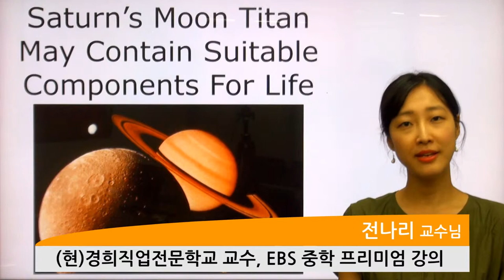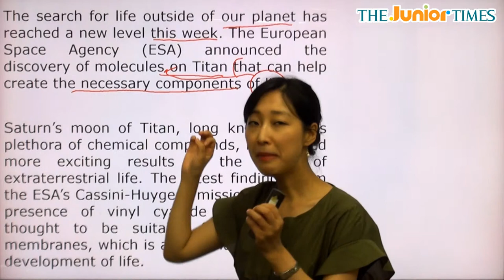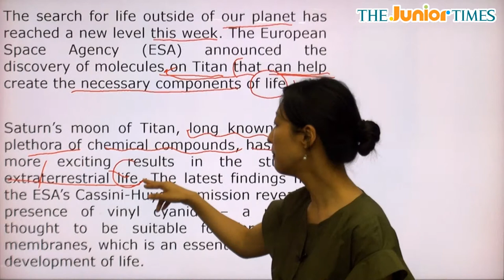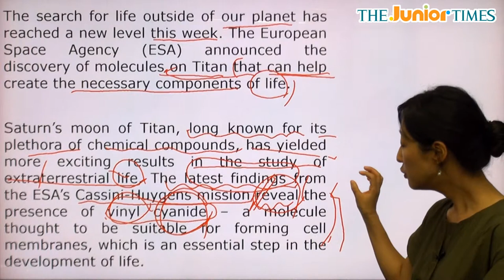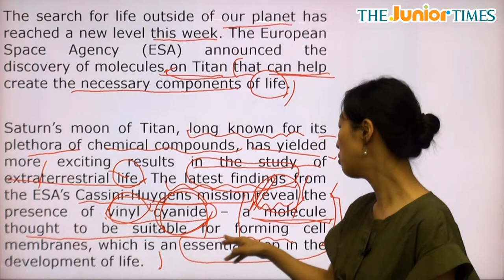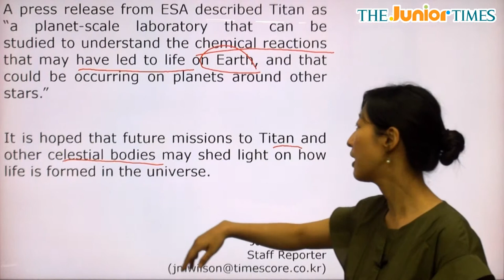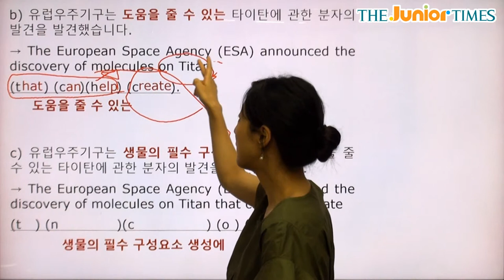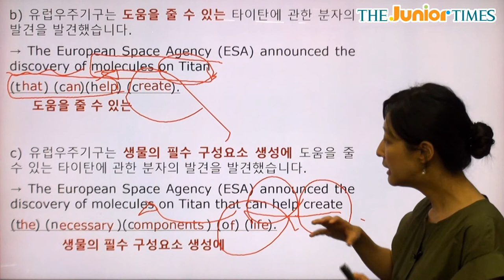Saturn’s Moon Titan May Contain... - 전나리 선생님과 함께 하는 Science 동영상 강의 ( The Junior Times - No.694 )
토성의 위성 타이탄, 생명체의 생명체의 구성요소 있을 가능성 有